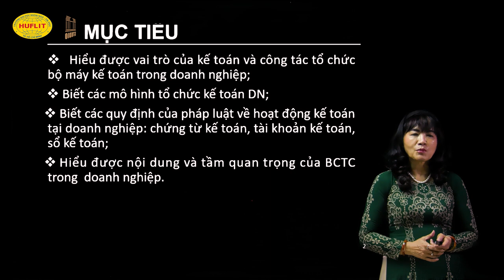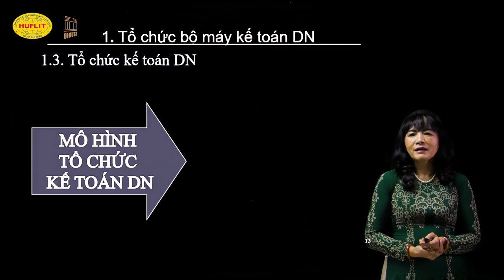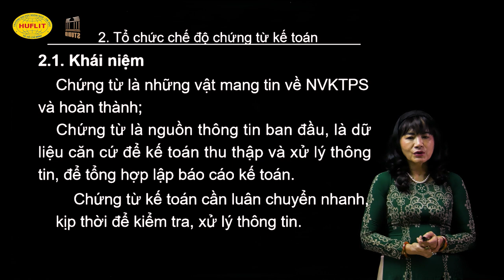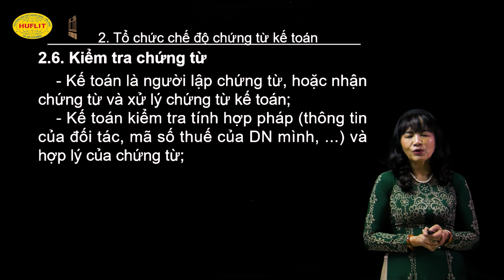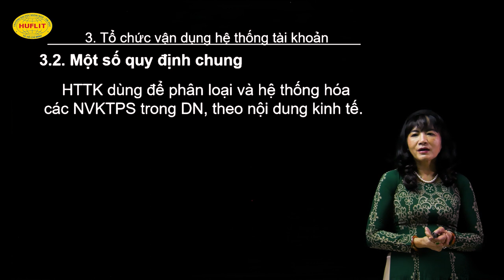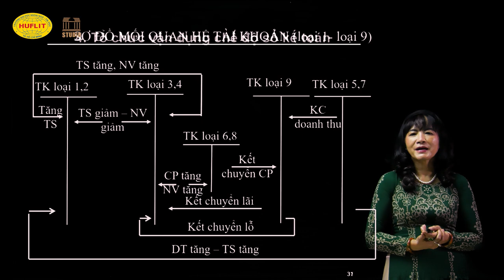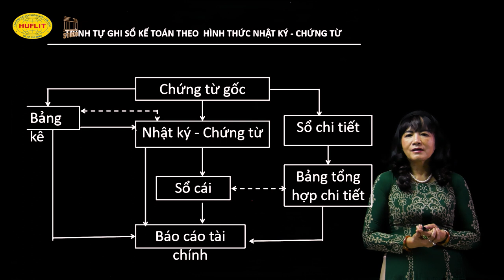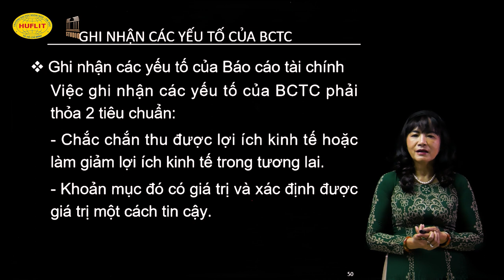Kế toán tài chính 1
TS. Nguyễn Thị Tuyết Như, Khoa KTTC-HUFLIT